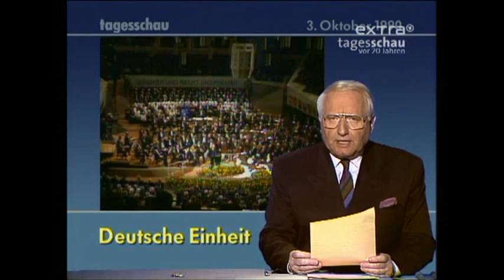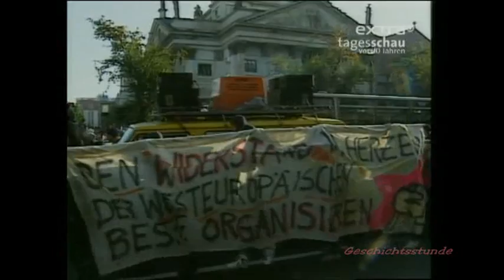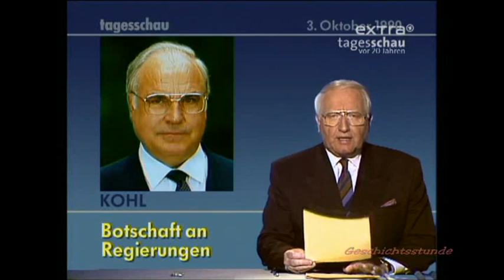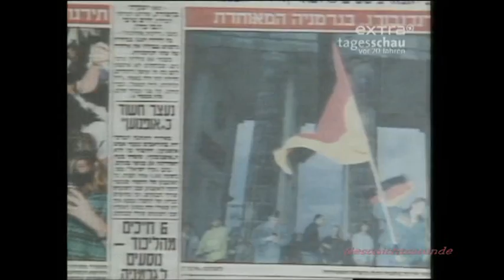Deutsche Einheit 1990 (Tagesschau 3.10.1990)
Als Deutsche Wiedervereinigung oder Deutsche Vereinigung wird der durch die friedliche Revolution in der DDR angestoßene Prozess der Jahre 1989 und 1990, der zum Beitritt der Deutschen Demokratischen Republik zur Bundesrepublik Deutschland am 3. Oktober 1990 führte, bezeichnet. Die damit vollzogene Deutsche Einheit, die seither an jedem 3. Oktober als Nationalfeiertag begangen wird, beendete den als Folge des Zweiten Weltkrieges in der Ära des Kalten Krieges vier Jahrzehnte währenden Zustand der Deutschen Teilung.
Richtungweisend für diese Entwicklung war die Öffnung der Berliner Mauer am 9. November 1989, die den endgültigen Zerfall des politischen Systems der DDR bewirkte. Notwendige äußere Voraussetzung der deutschen Wiedervereinigung war das Einverständnis der vier Siegermächte des Zweiten Weltkrieges, die bis dahin völkerrechtlich noch immer die Verantwortung für Deutschland als Ganzes innehatten beziehungsweise beanspruchten. Durch den Zwei-plus-Vier-Vertrag (Vertrag über die abschließende Regelung in bezug auf Deutschland) wurde der Einheit der beiden deutschen Staaten zugestimmt und dem vereinten Deutschland die volle Souveränität über seine inneren und äußeren Angelegenheiten zuerkannt. Staatsrechtlich spricht man, wie im Falle des Saarlands 1957, von "Beitritt zum Geltungsbereich des Grundgesetzes der Bundesrepublik Deutschland", politisch und sozioökonomisch von der Vereinigung der DDR mit der Bundesrepublik.
Maßgebliche Zwischenstationen auf dem Weg der deutschen Wiedervereinigung waren die Volkskammerwahl im März 1990 sowie der Staatsvertrag über die Währungs-, Wirtschafts- und Sozialunion. Am 20. September 1990 stimmten die Volkskammer der DDR und der Deutsche Bundestag dem Einigungsvertrag zu, am darauf folgenden Tag der Bundesrat.